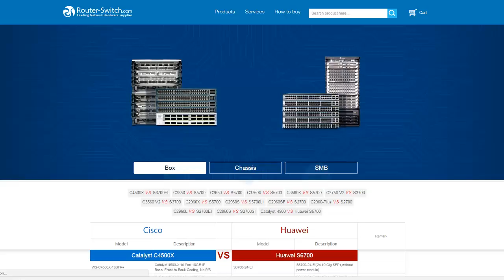cisco vs huawei: switches mapping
[No Sound]This video introduces us a page about a mapping between huawei and cisco switches.

Huawei vs Cisco, who will win the switches war in the future?